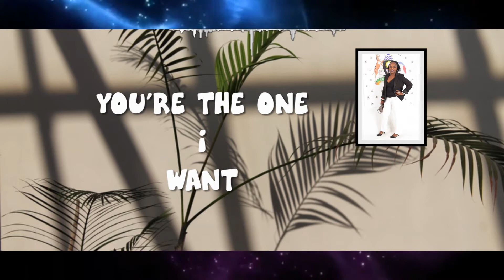IVY NAMALA ft Eron Nabwami - FALLING IN LOVE (Official Lyric Video) - UK/Uganda Music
Producer_Sir Dan Magic_Dreams Studio_Uganda